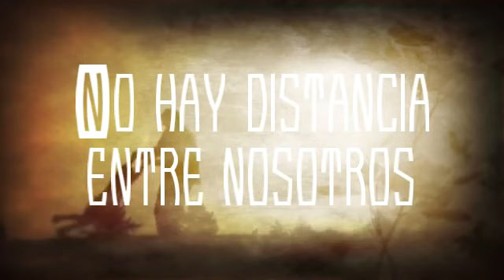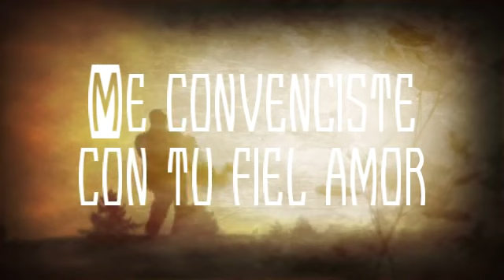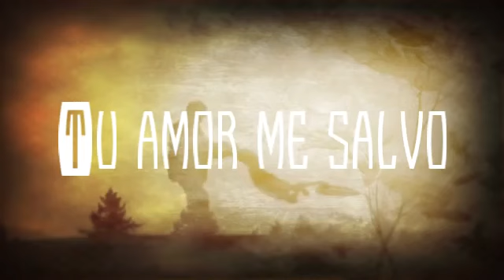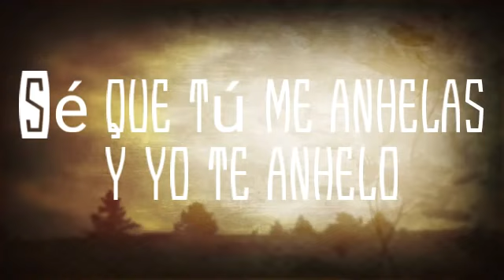Frente A Frente - Planetshakers feat. Su Presencia (CON LETRA) | Sé Quién Eres Tú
Canción: Frente A Frente
Autor: Planetshakers
Featuring: Su Presencia
Álbum: Sé Quién Eres Tú